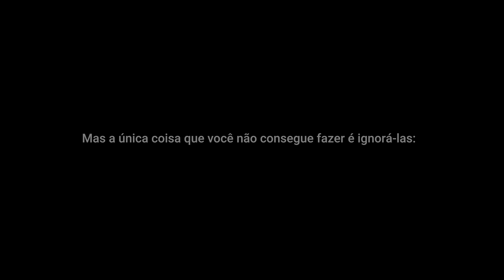MANIFESTO ARQUIDEIAS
____ A ARQUIDEIAS ESTÁ DE CARA NOVA!

Esse ano completamos 12 anos de história. Temos muito orgulho de tudo que vivemos até aqui e estamos radiantes com a nova fase que começa agora.

Mudanças fazem parte do processo de evolução, por isso nos transformamos. Amadurecemos como marca e como pessoas, mas a nossa essência continua lá!

O vídeo de hoje não é sobre arquitetura e sim sobre algo maior, o propósito que nos move.

Tenho certeza que você que nos acompanha por aqui e vibra com a criatividade de cada projeto, vai passar a entender a grandiosidade que tem por trás de cada ideia.

Acreditamos em pessoas verdadeiras e autênticas. E você?

Não esquece de deixar o seu like e comentar se você compartilha dessas mesmas ideias.

E por fim, mas não menos importante, estamos com site novinho, lindo e repleto de projetos incríveis pra te inspirar! Acessa lá:

VÍDEO NOVO toda TERÇA-FEIRA às 19h (de Brasília).

Super beijo e até o próximo 💋